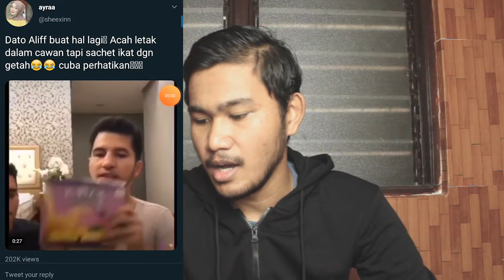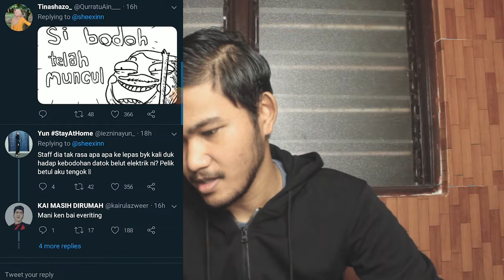Buat Hal Lagi Ke Dato Aliff Syukri ??? Viral marketing ni bagus sangat ke?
Nak jual barang tu tak salah ..Tapi yang salah tu kita menunjukkan sesuatu yang menampakkan kita ni ehem ..Korang pandai lah isi ye..

Kalau ada video lucu..viral ke apa..boleh tag saya di instagram